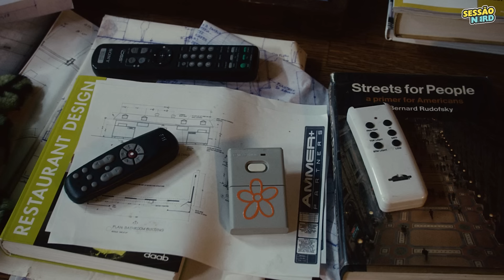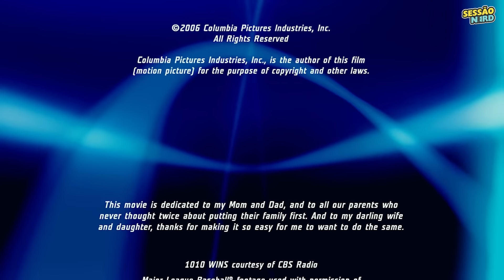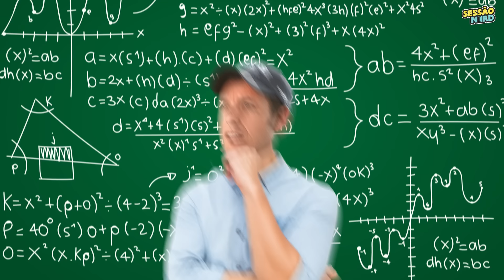DETALHES INCRÍVEIS que VOCÊ PERDEU em CLICK! (CURIOSIDADES e ERROS)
ANÁLISE COMPLETA + REFERÊNCIAS + CURIOSIDADES de CLICK (2006) Adam Sandler.

Detalhes que você provavelmente perdeu!

▶ Easter eggs Click
▶ Curiosidades Click

★ CONTEÚDO

E se você recebesse um controle universal, capaz de controlar o seu universo?

Click pode muito bem entrar na lista de filmes ruins que amamos, mas tem seus momentos de pura genialidade e ensinamentos valiosos.

Por trás de cenas emocionantes, e piadas sem graça...

Existem muitos detalhes, referências, e curiosidades que você talvez não tenha percebido.

Portanto, esses são: Todos os detalhes que você perdeu, ou não em Click e seu profundo significado!

Vamos analisá-lo do início ao fim, destacando acertos, coisas sem sentido, e, até o final, entender se é profundo, ou idiota.